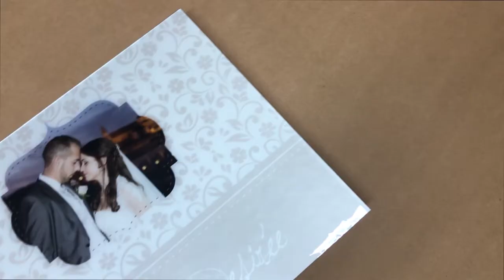Álbum la Comercial - ¡Cierra el ciclo de Bodas del año pasado!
¡Date prisa en el sprint pre-comuniones 2018!

Déjate las entregas de bodas totalmente finiquitadas y entregadas. En este vídeo te mostramos algunos ejemplos de bodas de nuestros clientes, especialmente de la Colección Porcelana y Natural. ¡Marchando esas bodas!